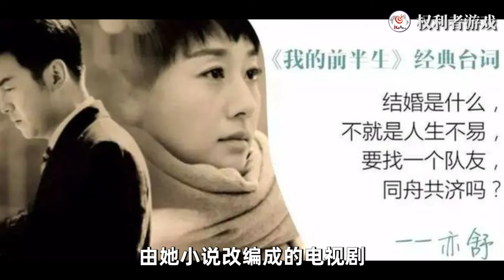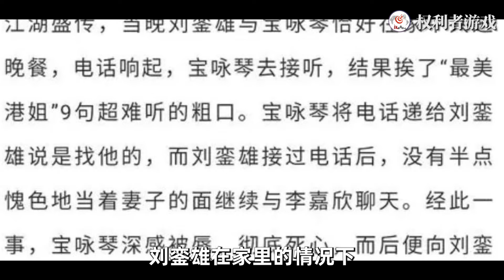李嘉欣：穿三点泳衣和儿子鸳鸯浴，许晋亨花3000万买她初夜，婚后为了名牌包爬刘銮雄床，蛇蝎美人的激荡上位史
2008年11月23日，李嘉欣与许晋亨举办婚礼。那一天，全香港的豪太太们，都松了一口气。原因无他，只因被媒体嘲讽为“豪门公交车”的李嘉欣，终于嫁出去了。回首李嘉欣的一生，可谓毁誉参半。在香江两岸，李嘉欣可谓是“恃靓行凶”的典型。她之所以会这样，热衷游走于名利场和男人之间，所以更是有了专睡富豪的外号！刘銮雄、许晋亨、李嘉诚这些富豪都曾和她有过瓜葛！甚至连自己的亲儿子都不放过！